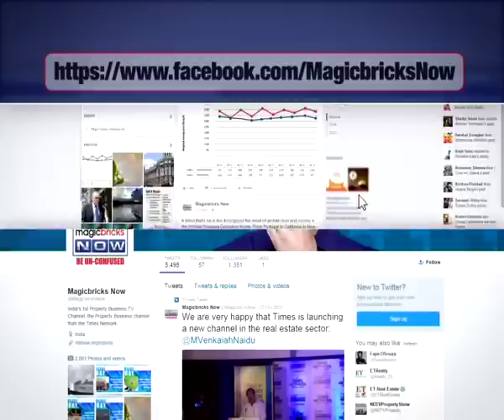What would be the impact of currency ban on properties?- Property Hotline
Expert: Pannkaj Ghadiali, Tax Expert.

Question: What would the impact be of current currency ban be on properties. Our guideline value and market value are very different. There’s a huge gap. Properties have a huge inflow of black money. Will government be introducing a guideline amount?

Answer: The circle rates are the minimum rates by which you are supposed to have the transactions. If your transaction is lesser then that than the circle rate will be taken as the rate for the purpose of capital gains as well the payment of stamp duty. Only you will have to remember that the stamp duty is charged on the circle rate or the agreement value. It depends on which one is higher.